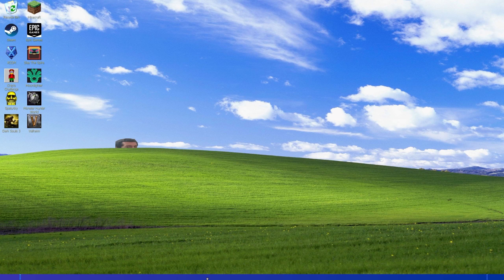StarCraft: Brood War Campaign | Episode 14 [Redemption]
Tanks.

StarCraft: Remastered Brood War Terran Mission 5 Emperor's Fall (Birds of War)